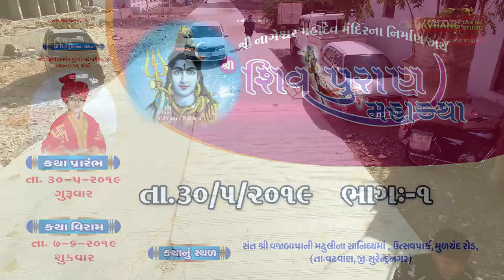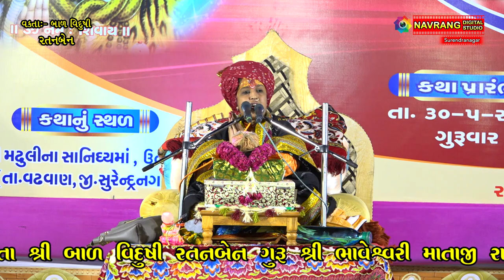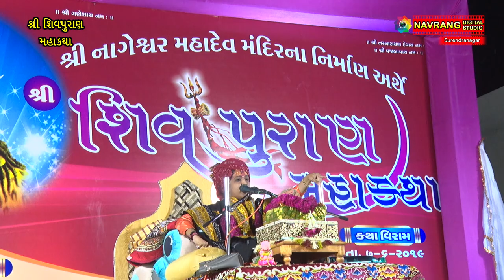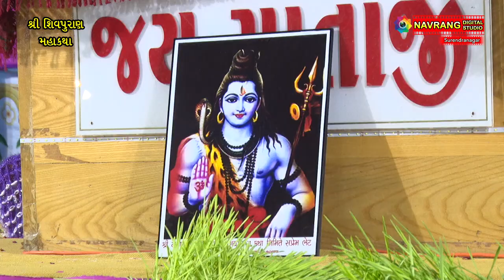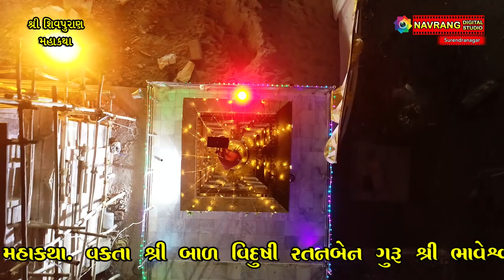શ્રી નાગેશ્વર મહાદેવ મંદિર, શ્રી શિવ પુરાણ મહાકથા વક્તા શ્રીરતનબેન. તા.૩૦.૫.૨૦૧૯. ભાગ.૧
શ્રી નાગેશ્વર મહાદેવ મંદિરના નિર્માણ અર્થે શ્રી શિવ પુરાણ મહાકથા.
વક્તા શ્રી બાળ વિદુષી રતનબેન ગુરૂ શ્રી ભાવેશ્વરી માતાજી રામધન આશ્રમ, મોરબી.
કથાનું સ્થળ. સંત શ્રી વજાબાપાની મઢુલીના સાનિધ્યમાં,
ઉત્સવપાર્ક, મુળચંદ રોડ, તા. વઢવાણ, જી. સુરેન્દ્રનગર.
કથા પ્રારંભ તા.30.5.2019 કથા વિરામ તા.7.6.2019.
વિડીયો રેકર્ડીંગ.  નવરંગ ડીજીટલ સ્ટુડીઓ.મેગા મોલ,305. સુરેન્દ્રનગર.
સાઉન્ડ ઓપરેટિંગ :- મિત ડીજે વાંકાનેર.
તા.૩૦.૫.૨૦૧૯. ભાગ.૧